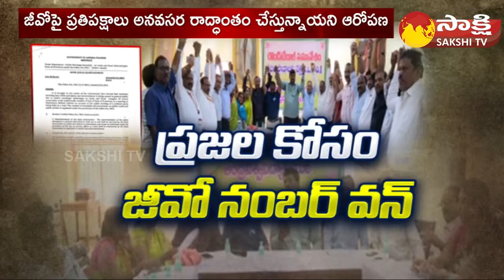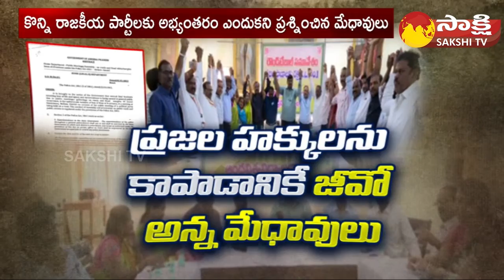Professors and Intellectuals Praises AP Govt GO No 1 | CM Jagan